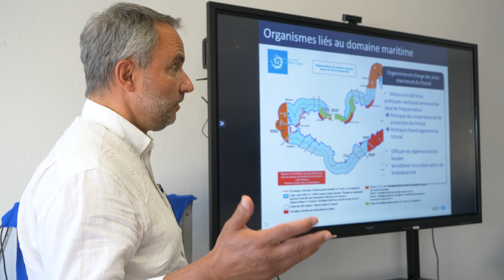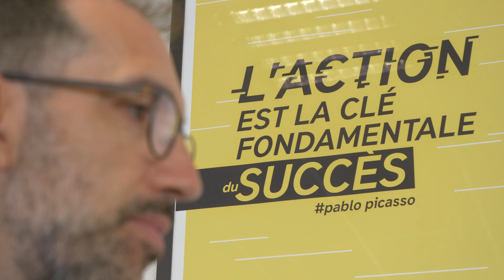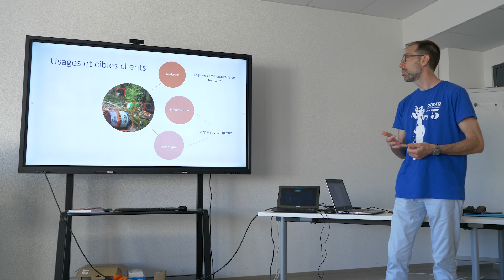TVT - Hackathon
Réalisation de l'aftermovie de l'Hackathon Nov 2021 TVT Innovation.

Une réalisation Mise en Boite production